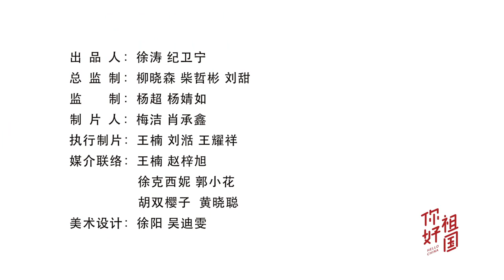[Eng subs] Mao Zijun Hello China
Mao Zijun cheers his country on by doing push-ups. Let us all contribute to the wonderful future of the country in our own ways.